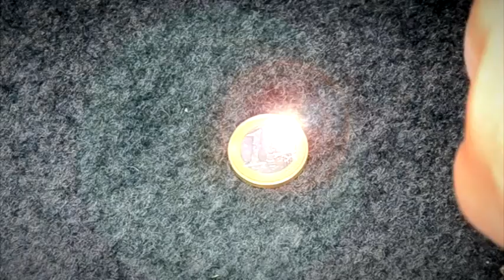Anúncio TV // Seat Ibiza // Vendido on-line em apenas 15 minutos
Um belo anúncio para vender um automóvel de alto gabarito. Seat Ibiza versão comercial. Vendido on-line em tempo record: apenas 15 minutos.